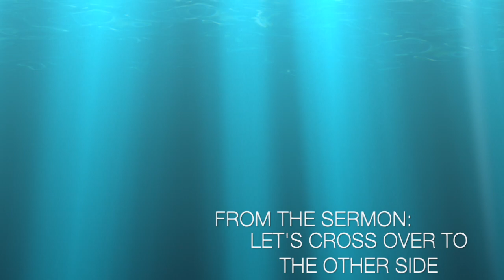Nuggets of Grace: Learn to Rest in His Goodness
Paul White teaching from Paul White Ministries. For more information on our ministry, visit us at PaulWhiteMinistries.org.